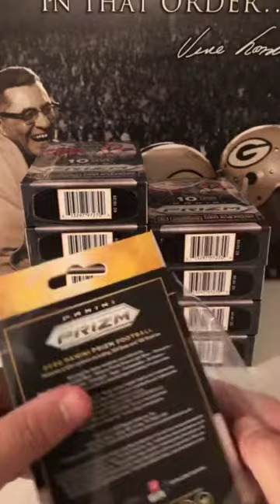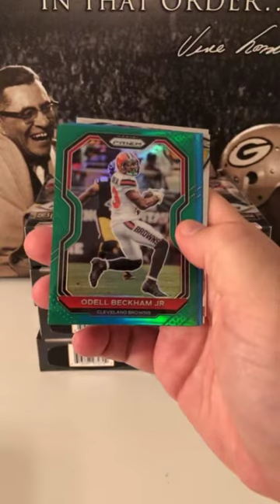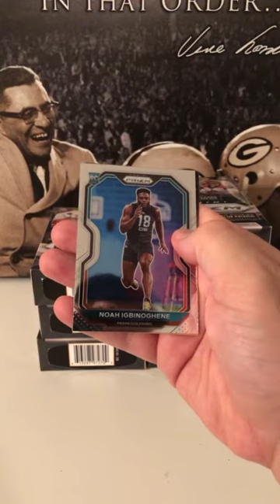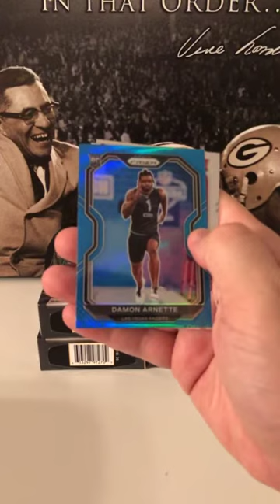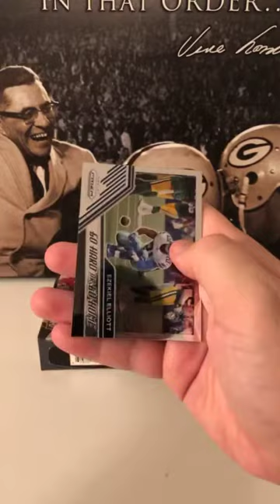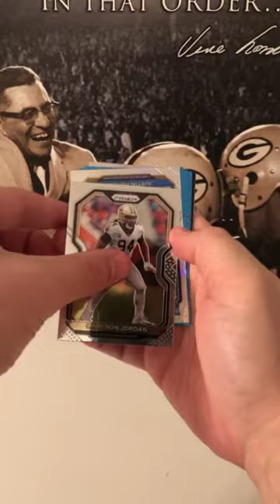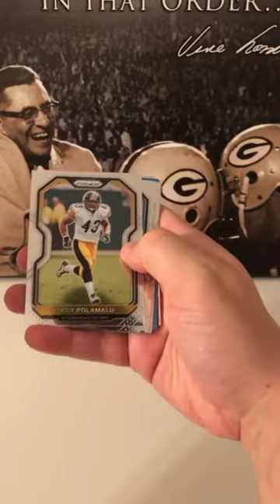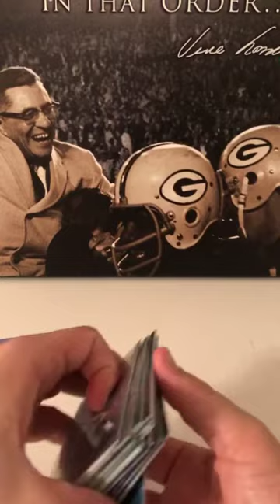10 Hanger Prizm Break 12/1